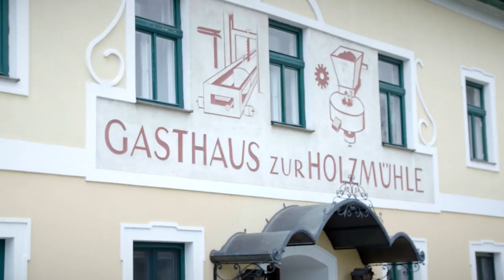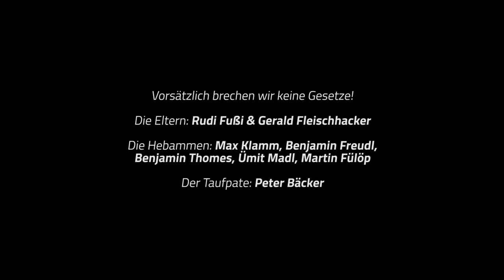Bussi Fussi #17 mit Birgit Gerstorfer, Jan Krainer, Yvonne & Herbert Anreitter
Jeden Donnerstag 21.05 Uhr auf Okto, per Stream auf okto.tv und ab 22.02 Uhr auf Youtube

SIEBZEHNTE FOLGE
präsentiert von  kapper.net
Das besteste Internet der Welt!

Heute am Ponyhof: Yvonne und Herbert Anreitter. Yvonne hat sich im November mit Corona angesteckt und leidet an Long Covid. Gemeinsam mit ihrem Mann gibt sie uns einen Einblick in ihren Alltag und was Long Covid bedeutet.

Wir schalten zu SPÖ-OÖ-Chefin Birgit Gerstorfer, die uns erklärt, was in Steyr bei MAN eigentlich los ist. Bekanntlich gibt es eine Standortgarantie bis 2030 und trotzdem will VW das Werk schließen.

Ebenso bei uns aus Wien zugeschaltet: Der Fraktionsführer der SPÖ im Ibiza-U-Ausschuss, Kai Jan Krainer, zum Beschuldigten Sebastian Kurz und der Ministeranklage gegen Finanzminister Gernot Blümel.

Dank der Zusammenarbeit mit OKTO bekommen wir nun etwas Medienförderung von der RTR, danke dafür! Den Rest müssen wir weiterhin über Spenden und Werbung finanzieren.

Das Leben ist kein Ponyhof gibt es nur, weil zahlreiche Freiwillige an der Sendung arbeiten. Licht, Ton, Kamera, Schnitt, Grafik, Autoren. Die haben eine sehr schwere Zeit und wir wollen, dass es zumindest eine Anerkennung für ihre Arbeit gibt. Und ein paar Strohballen für die Tiere am Ponyhof würden wir auch gern kaufen.

Wir können die Sendung auf Dauer ohne Eure Hilfe nicht finanzieren. Wichtig: Rudi selbst nimmt keinen Cent von dem gespendeten Geld, es wird ausschließlich zur Finanzierung der Sendung verwendet.

Rudi will auch nicht, dass Menschen Geld spenden, die das Geld zur Bestreitung ihres Alltags brauchen: „Das ist nicht Sinn der Übung. Wir freuen uns über jeden Cent, aber nur von denen, die es locker verkraften können. Alles andere wäre unanständig“

Schick 1 EUR oder schick 1 Million oder irgendwas dazwischen. Jeder Euro zählt. DANKE!

Werbung schalten ist bei uns natürlich auch drin und unterstützt ein unabhängiges, aber wertebasiertes Format. Bei uns schauen wenig Deppen zu, das ist für Werbekunden zwar ein Nachteil, aber egal.

Die Sendung gibt es auch als Podcast auf den gängigsten Plattformen, Infos

DANKE! Wir haben das beste Publikum der Welt!